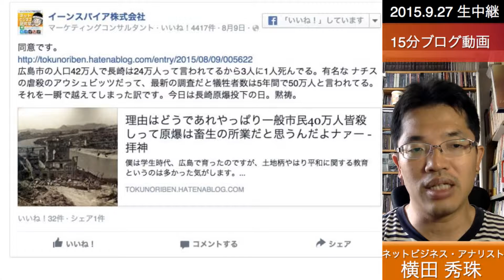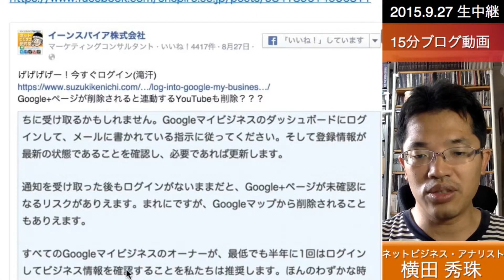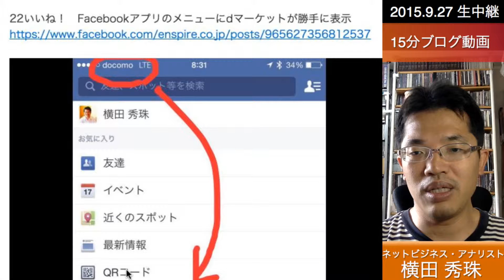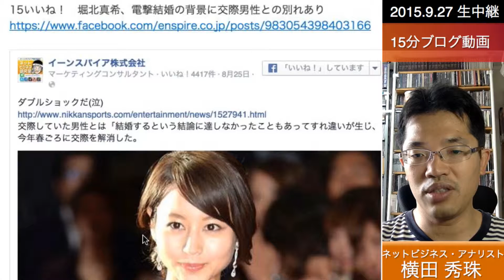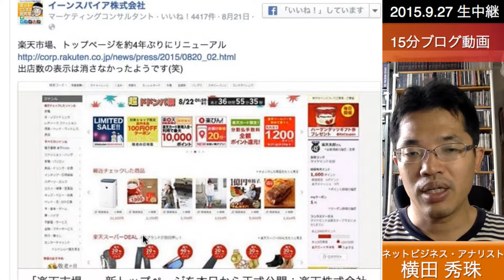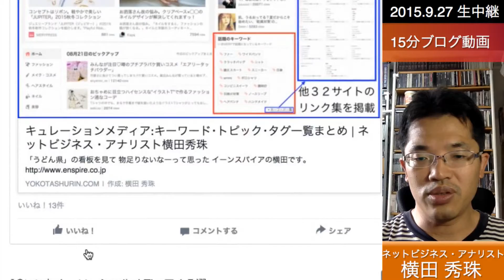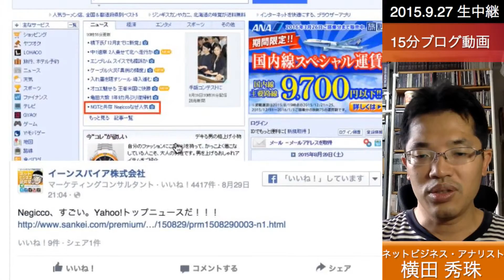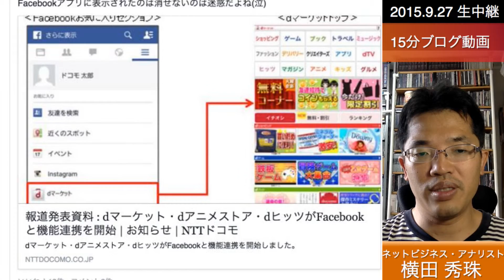2015年8月度Facebookページ投稿いいね数ランキング20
2015年8月度Facebookページ投稿いいね数ランキング20